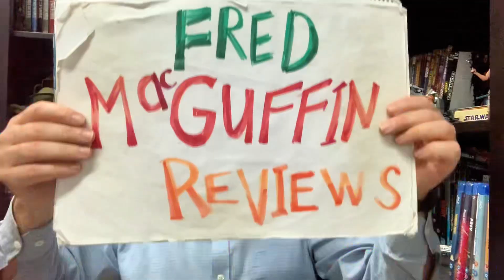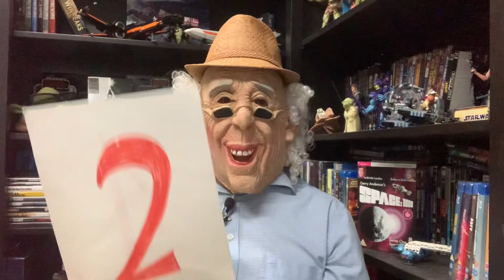The Paper Tigers (2020)- Movie Review by Fred MacGuffin